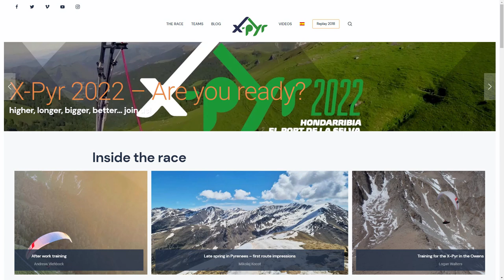An incredible PARAGLIDING RACE is about to begin!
The X-PYR 2022 traverses the entire Pyrenees mountain range. We hope to cross the whole of Spain ... in one week!

Music from Audiio: Jonezen (Dark Horse)

        MY FLYING GEAR
Harness: Supair Strike
Wing: Advance Omega X-Alps 3.22
Helmet: Supair School
Reserve: High Adventure Beamer 3 Light S
Backpack: Kortel Kolibri
Karabiners: Grivel NUT